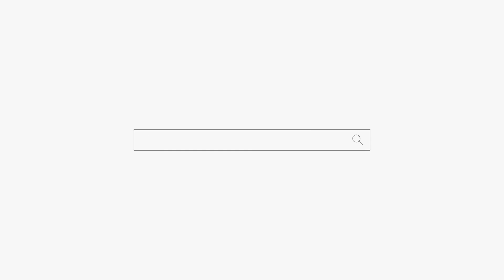이 여자의 인생... 꼭 한번 들어보세요 "진짜 딱하고 안타까움..." 용군TV 하늘신궁 (청주점집 오창점집 대전점집 유명한점집 용한점집)